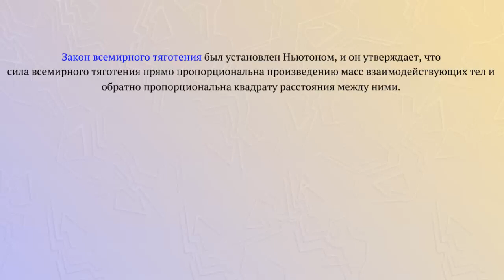Закон всемирного тяготения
Сила всемирного тяготения прямо пропорциональна произведению массы взаимодействующих тел и обратно пропорциональна квадрату расстояния между ними.